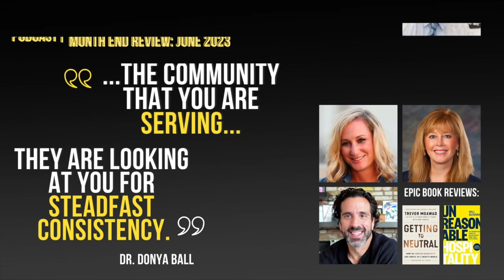The Rule of Thirds - Highlights from July 2023 on the InnovatorsMindset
George Couros begins this episode with a video about “the rule of thirds.” Couros reflects on his week and breaks down his own thirds. This highlight episode shares some of the wisdom from the July guests, so welcome to this episode of The Innovator’s Mindset Podcast, July 2023 Highlights!

In this clip from The Innovator’s Mindset Podcast: George Ferro: Helping Students See the Gifts They Already Possess, George Ferro explains the inherent skills that all middle school students should leave with if they always have an adult they can talk to.

Stacey Ross Cohen shares how to “add value, not clutter” when posting on social media. Ross Cohen connects the ideas of “return on investment” and “return on engagement” in this clip from The Innovator’s Mindset Podcast: Stacey Ross Cohen - Teaching Students to Leverage Social Media.

In this clip of The Innovator’s Mindset Podcast, Dr. Edward Aldareli shares the message he will be giving the staff of Edison Township Public Schools to kick off the 23/24 school year! Be sure to see the full episode with Dr. Edward Aldareli for even more inspiration.

Jenn Hencken: Innovation that Focuses on Depth of Learning
LINK TBD

Jenn Hencken summarizes a conference presentation she will be doing on Artificial Intelligence! Hencken shares how to empower learners through the use of AI in this clip from The Innovator’s Mindset Podcast - Jenn Hencken: Innovation that Focuses on Depth of Learning.